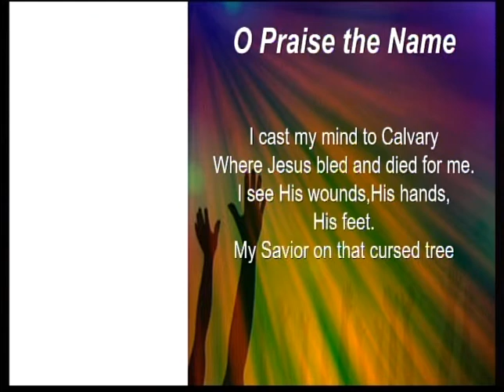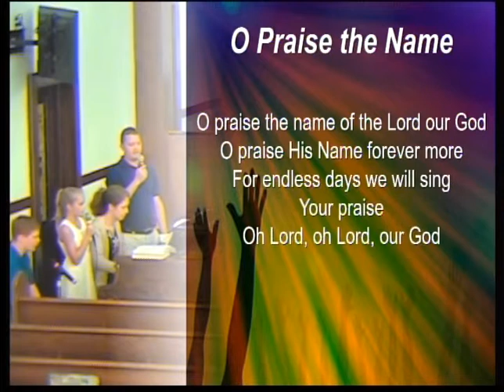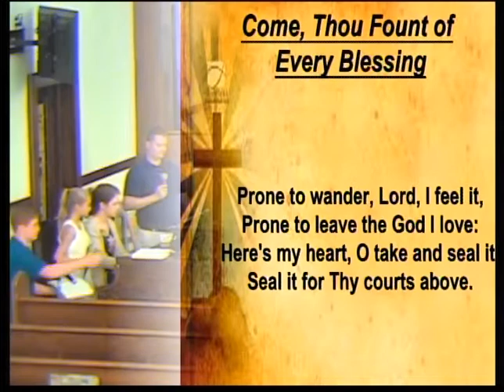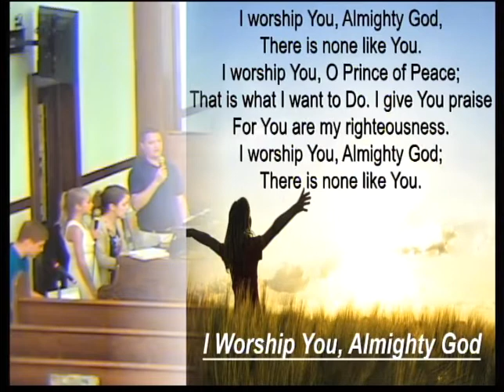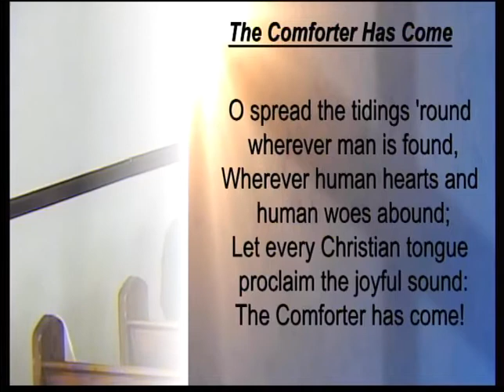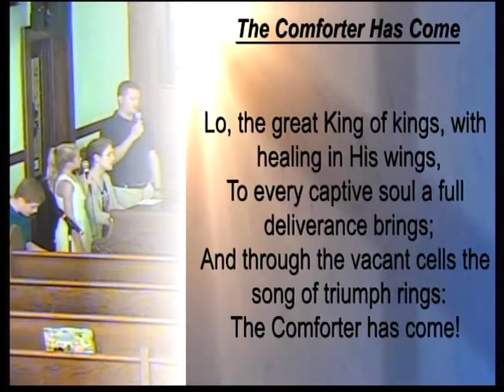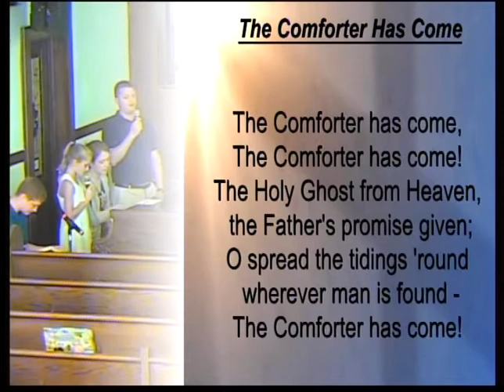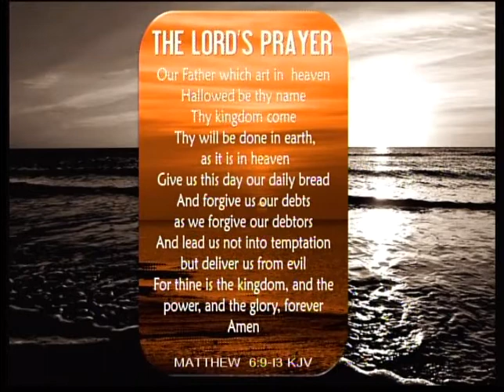August 16, 2020 ~ Show Me the Way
Pastor Harrell Cobb